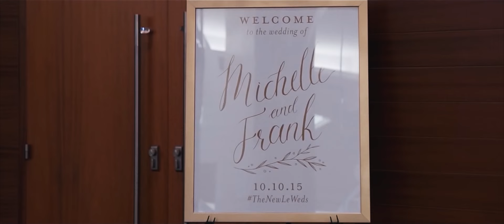Michelle + Frank Cinematic Film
Our full length wedding film by Stan Pe Films. Enjoy!!